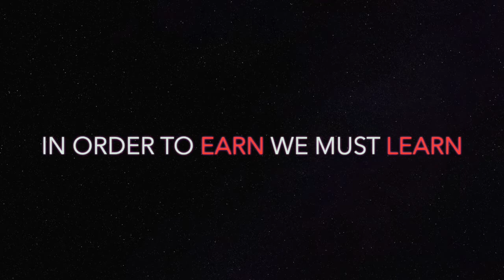IMPRESSIVE RESULTS DESPITE COVID19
LEARN TO EARN WITH US!

MAKE SURE TO LISTEN TO THE LATEST TOP GUN EPISODE WITH MR FRANK RICKETTS CEO OF CLOUD HORIZON LIMITED.

WE IS THE KEY!

MR STAFFAN LIBACK